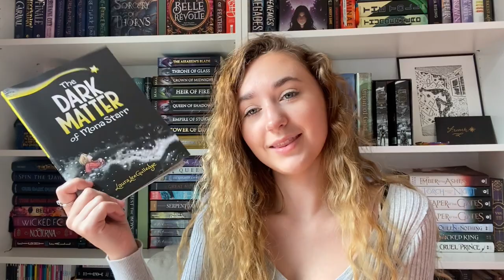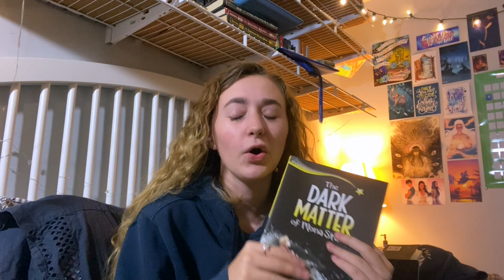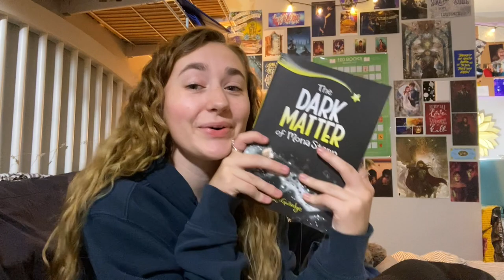The Dark Matter of Mona Starr | dedicated reading vlog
last night I picked up this book on a whim and started it when I got home. as I was reading it, I realized I had so many thoughts and feelings that I wanted to share with you all and document. This is the closest portrayal of what my depression looked like last year that I have ever read, and it's the most important book to me that I've ever read. I hope you guys enjoy this dedicated readingvlog for TheDarkMatterofMonaStarr.

use this link to sign petitions, donate, and find other ways to help the cause

amazon wishlist